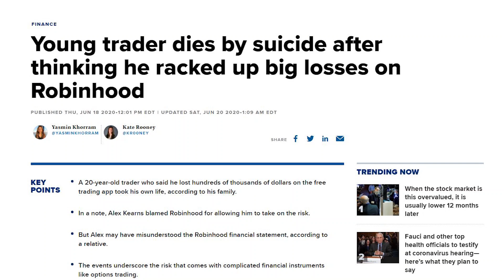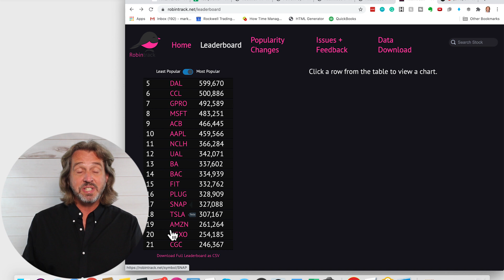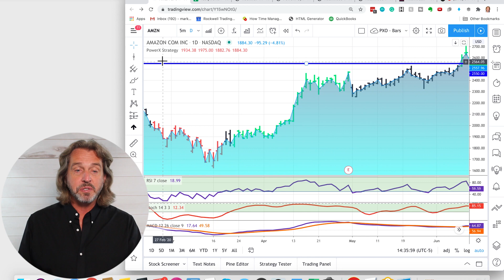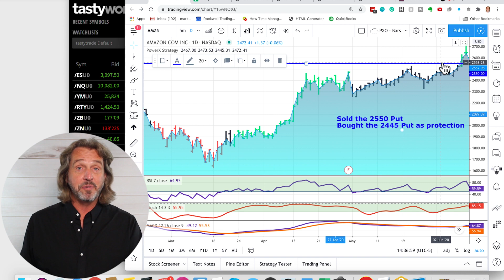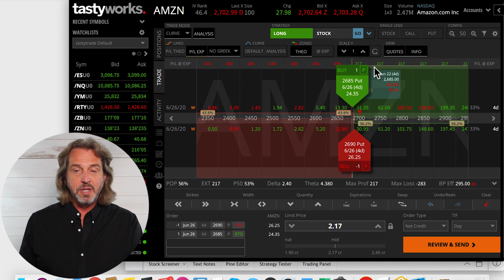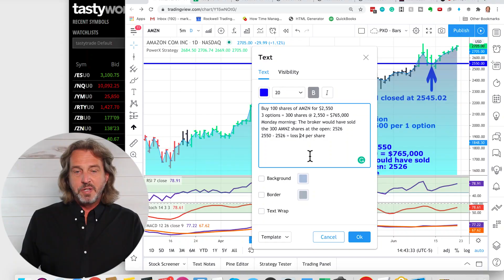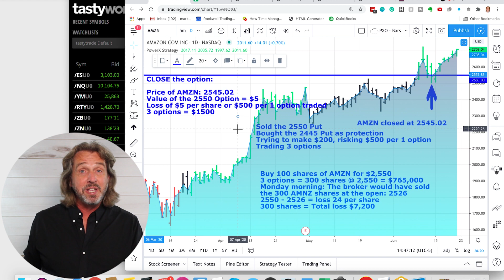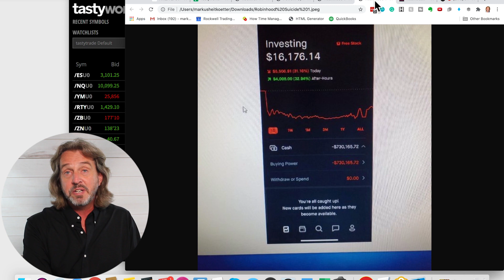Tragedy Strikes The Trading World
Before discussing this difficult subject, I want to make a few things clear…

What happened to this young man is an absolute tragedy. Everything expressed in the video is my own personal opinion. The conclusion I have reached comes after spending countless hours researching exactly what could have happened.

On June 12th, a young trader named Alex Kearns took his own life.

Why is it believed that Alex took his own life? In his own words, he stated he did "not understand how a 20-year-old with no income was able to get assigned almost a million dollars worth of leverage”.

Alex didn’t believe that he would be able to financially recover from such a large loss and took his own life.

But was it really a loss?  Or could this have been a misunderstanding?

In this video we will discuss exactly what I believe happened to Alex.  My goal is to discuss the strategy Alex was using, what went wrong, and how to prevent that from happening to you.

After the options assignment, Alex's  Robinhood app showed a negative buying power of $730,000 dollars.

Alex was more than likely trading many “Bull Put Spreads” on a larger stock like Amazon.

and reviewed the most popular stocks traded.

When I was considering these stocks, I went back to the day that Alex died, and looked at each stock’s movement.  Amazon was the only stock that made sense.

I went back to the day that Alex died, or when his contracts expired. I noticed a large downward movement of AMZN.

I traced the stock back several days prior and noticed that it had recently had new all-time highs.  It is typical for newer traders to believe a stock will continue in an uptrend after reaching all new highs.

Trading “Bull Put Spreads” means that you believe the position will stay neutral or go higher.

In this position, I believe that Alex probably sold the 2550 Puts and bought 2445 puts for protection.  It is likely that Alex believed that Amazon would have stayed above the 2550 strike price.

When the options contract expired, Amazon’s stock price was at 2545.02. This means that Alex’s option contracts were assigned. And that he was responsible for buying approximately 3 contracts of Amazon stock.

If Alex did indeed sell the 2550 puts’, he would have had to buy them back.   100x 2500= $255,000.  If he traded only 3 contracts, it would have totaled $765,000.

It’s likely that Alex thought he was protected by the 2445 puts he had purchased.  He stated in his suicide note that “it should have canceled out”.

What he did not understand is that he was responsible for paying the difference between the 2550 strike price and the price it was sold at. His broker likely closed the position Monday morning at 2526.   Alex would have been responsible for 24 dollars of risk, per share.  Or $2400 multiplied by 300 shares, totaling $7,200.

There’s an important lesson to be learned in this example. What happens if you’re trading “Bull Put Spreads” and they’re in the money (ITM)?

You MUST close the option contract or you WILL be assigned.  When the option contracts are assigned, your broker will sell the shares immediately. But you are still at risk!

When Alex saw that he had been assigned the shares, he didn't think he would be able to recover from this.

One again,  If you or someone you know is in crisis, please get help immediately.  Call the National Suicide Prevention Lifeline at 800-273-TALK or text TALK to 741741.

There are a few lessons we can take away from this tragic event…

(1)  You must educate yourself and understand what you’re doing.
(2) You must have a plan!
(3) Do NOT get assigned option contracts unless you really want to own the stock.

Remember that hope is not a strategy.  Do not hope that the stock will recover.

Take your win if there's a win.
Take your loss if there's a loss.

 Leave a few dollars on the table if you have to, but close the position.

It may be difficult, but this is the nature of the business that we are in.

Please remember,  If you or someone you know is in crisis, please get help immediately.  Call the National Suicide Prevention Lifeline at 800-273-TALK or text TALK to 741741.

Resources for this video can be found below.